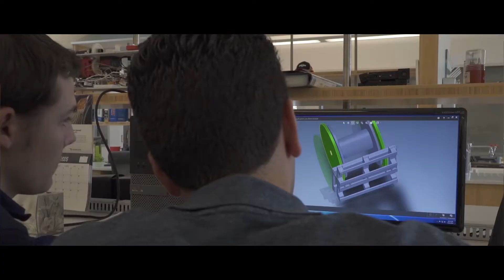Encore Wire Campus Tour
We are one company, in one location, with one goal, and that is to take care of our customers. With 450 acres and over 3 million square feet under roof, that's exactly what we are able to do. See how we create some of the industry’s best building wire and what makes us stand out above the rest.